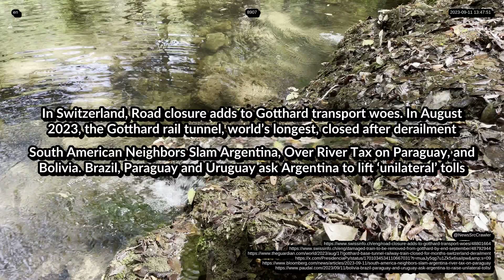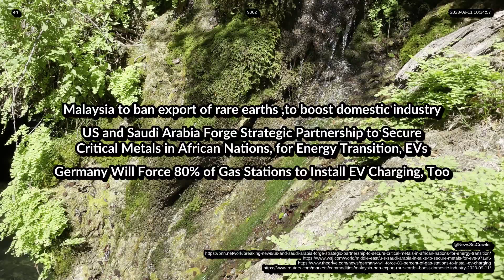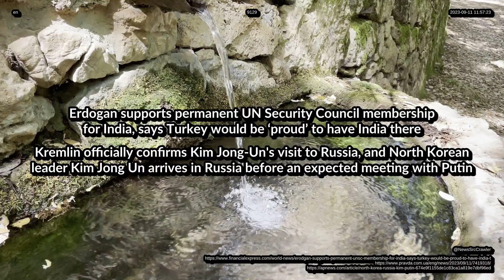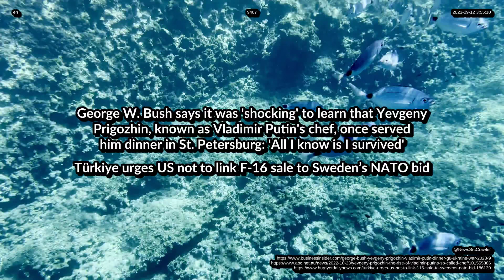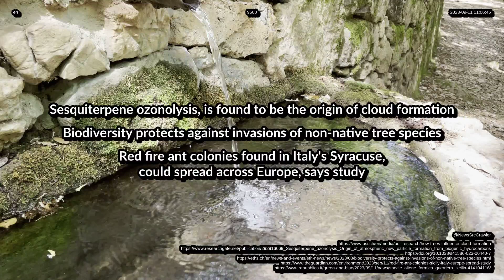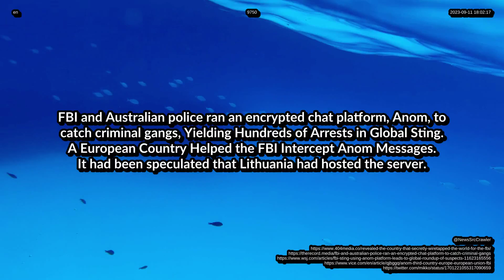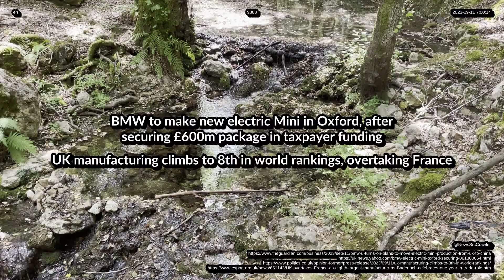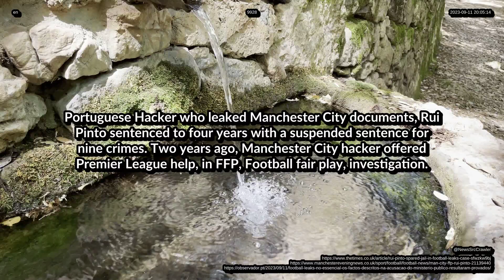Дайджесты новостей Обновления от 12 сентября 2023 года по всему миру, технологии, жизнь, развлечения